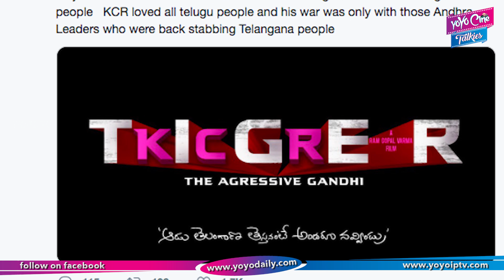RGV Updates On Tiger Kcr Movie | KCR Biopic | Tollywood | YOYO Cine Talkies